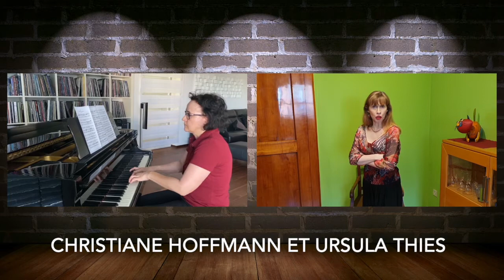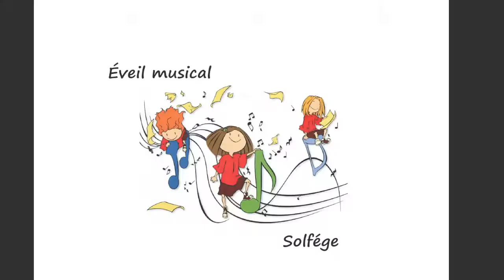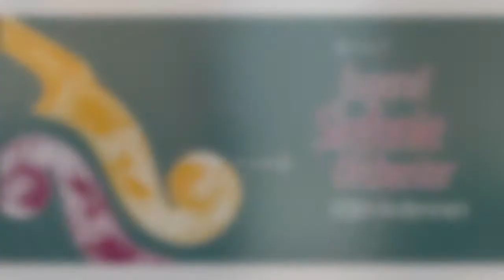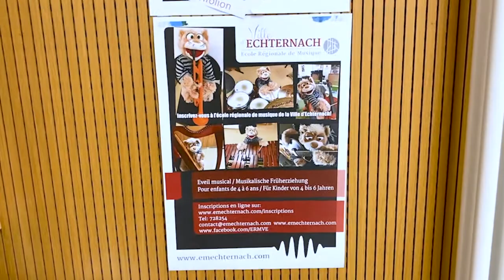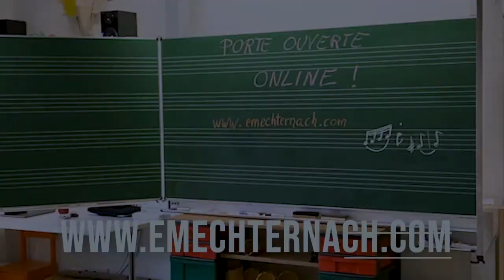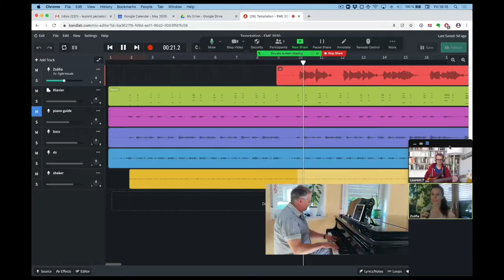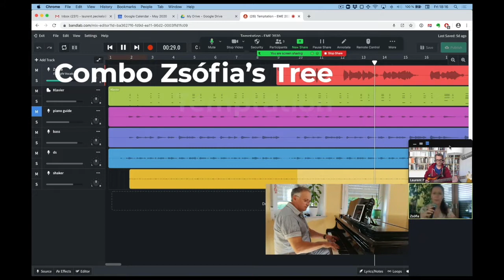L'école régionale de musique de la ville d'Echternach pendant le confinement